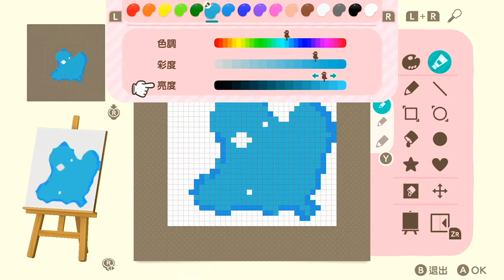原始叢林島上不需要博物館吧!! 【動物森友會】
這次場地不小心用太小了!還好只是個廢墟